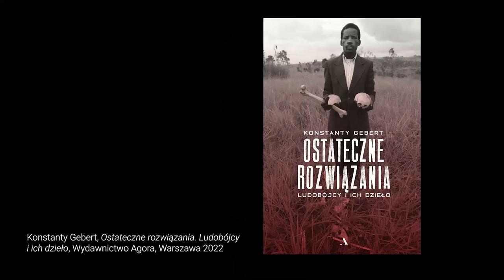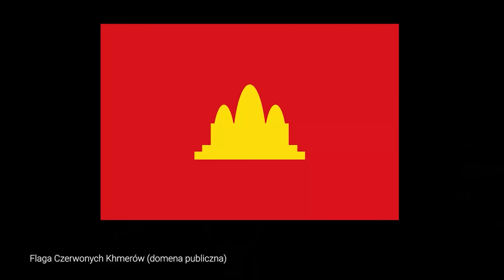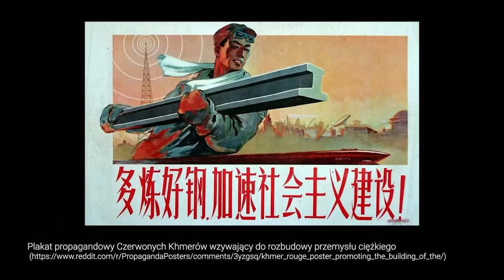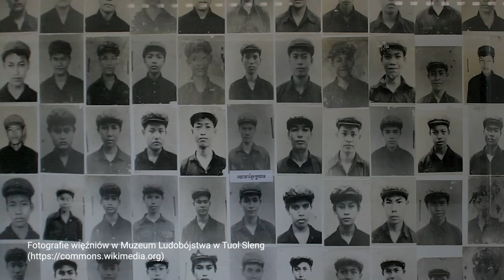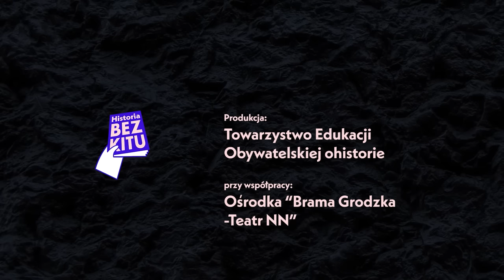Czerwoni Khmerzy – ludobójstwo w służbie utopii | Rozmowa z red. Konstantym Gebertem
Zapraszamy do wsparcia naszej działalności poprzez serwisy:
Buycoffee.to/historiabezkitu

W latach siedemdziesiątych władzę w Kambodży przejęli Czerwoni Khmerzy. Przewodził im wykształcony w Paryżu Pol Pot. Był człowiekiem zafascynowanym komunizmem i maoizmem. Budowa społeczeństwa idealnego na wzór socjalistyczny doprowadziła do powstania jednego z najkrwawszych reżimów, który wymordował lub przyczynił się do śmierci milionów mieszkańców tego niewielkiego kraju.
Zapraszamy na rozmowę z Konstantym Gebertem, opozycjonistą w czasach PRL, dziennikarzem, autorem książki „Ostateczne rozwiązania. Ludobójcy i ich dzieło”.